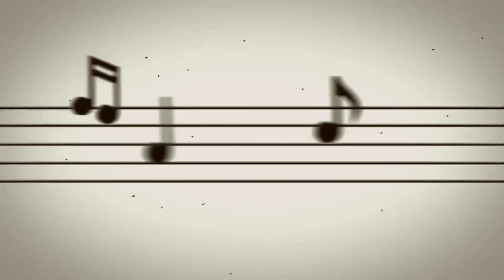🔴 A GOZAR COMPAY [Pedrito Ramirez y Su Conjunto Tropical] CHARANGA Salsa MEXICANA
A GOZAR COMPAY - Pedrito Ramirez y Su Conjunto Tropical
Una Charanga Salsa Oriental por Mexicanos.

Dale 👍 , ¡SUSCRIBETE!, y activa la 🔔 para ser el primero en recibir futuras publicaciones y enseñanzas, con lo mas selecto de la música de colección de Cuba, Africa, y el resto del Mundo.